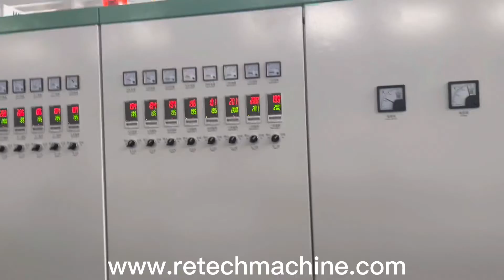High Efficiency PP Woven Bags Pelletizing Line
Our RCSJ series PP woven bag pelletizing machine is running to process waste PP materials like PP jumbo bags,PP woven bag,PP non woven fabric,etc.
Features:
Shredder for pre-cut
Double stage with vacuum degassing
Die face cutting system
High output